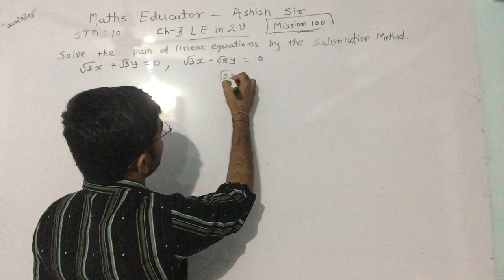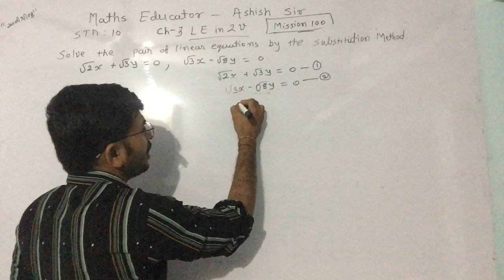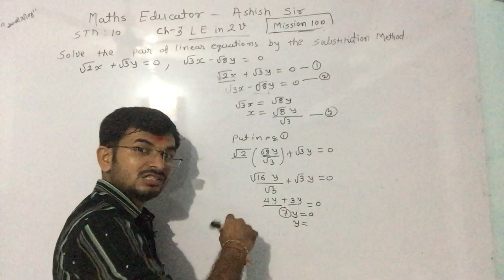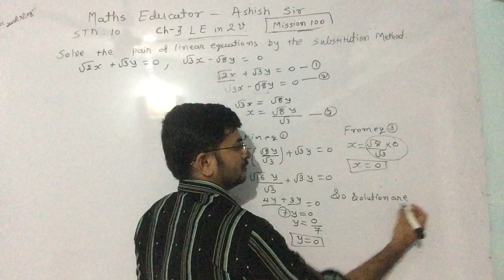Solve the pair of linear equations by the subtitution method i) √2x+√3y=0, √3x-√8y=0